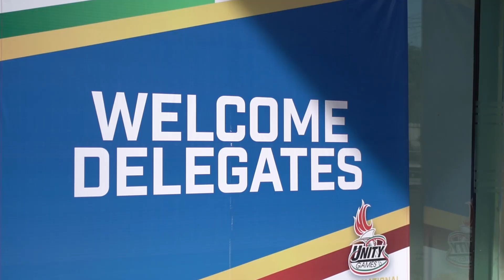highlights Unity Games International: KADIWA and Binhi Edition - EVM Convention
Unity Games International at the EVM Convention Center surely brought us interesting games and matches!

Here's a glimpse of the whole day of fun and unity featuring the players from the Philippines and abroad for chess, speed cubing, sport stacking, and darts!